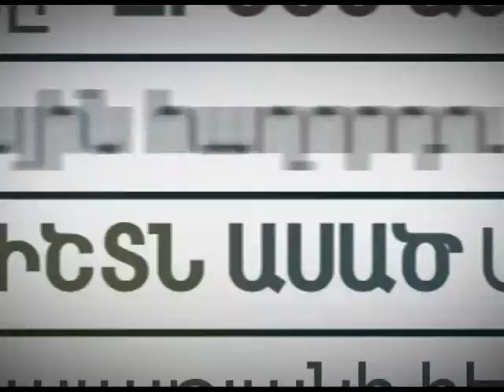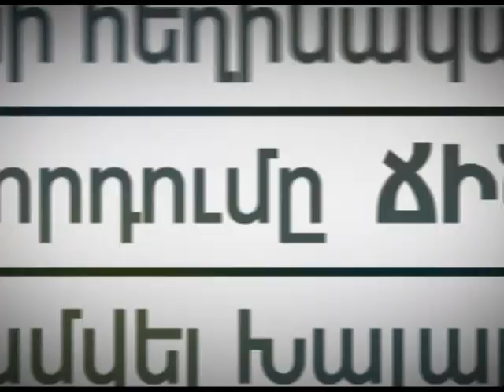Ճիշտ ասած - 25.11.2016